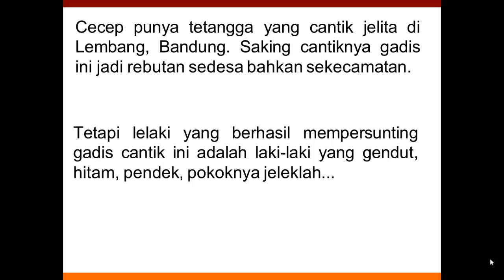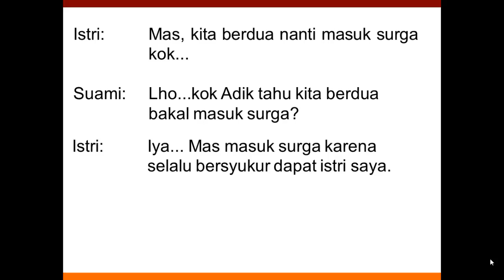Kisah Cerita Cecep 3 Si Cantik Masuk Surga